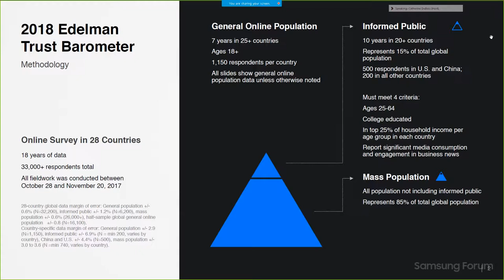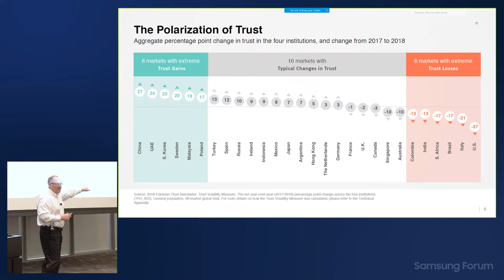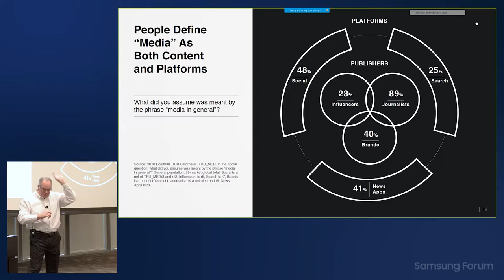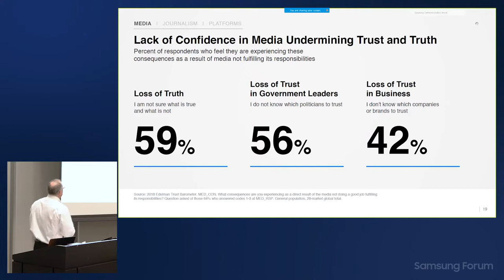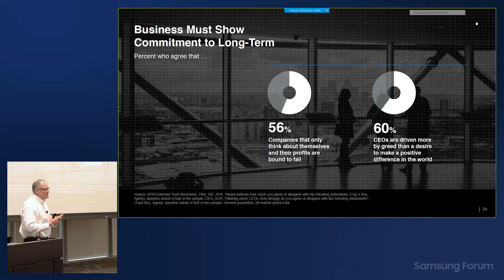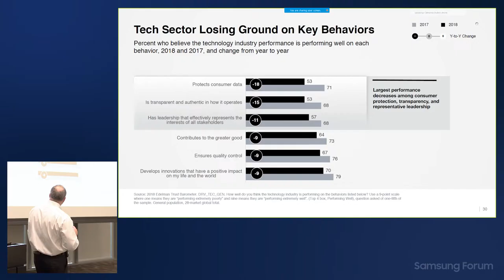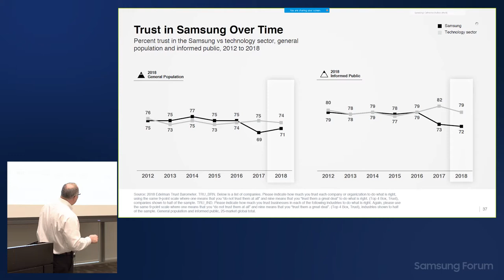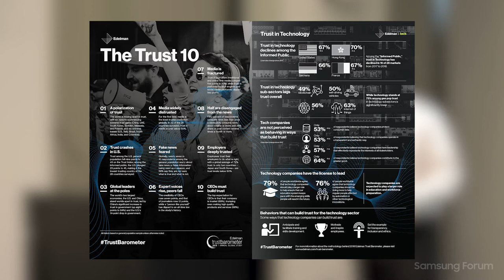Greg St. Claire, The 2018 Edelman Trust Barometer California Supplement, Samsung Forum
Greg St. Claire, Edelman's Executive Vice President, Corporate Communications, takes us through the 2018 Edelman Trust Barometer California Supplement, a deeper look into the minds of the Golden State’s residents. The annual statewide survey offers insight into the mood of America’s most populous state with residents weighing in on several issues impacting their lives including technology, government, the economy and the workplace.